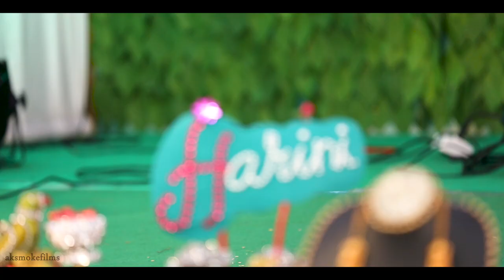Harini | Tiruppur grand saree ceremony | Half saree ceremony | Puberty function